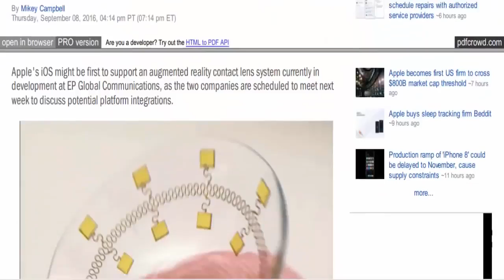TERRA - VI PRESENTO IL SET TELEVISIVO DELLA ISS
TERRA - ECCO IL SET TV DELLA ISS